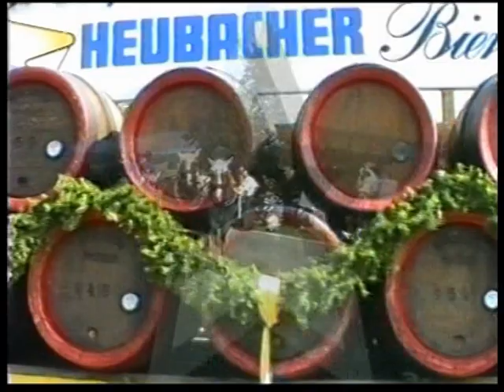Roß- und Fuhrmannstag in Bartholomä 1987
Roß- und Fuhrmannstag in Bartholomä auf dem Albuch am 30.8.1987.
Das ist ein Video 8 Film und wurde digitalisiert, Format DV 720x576  4:3
Ein Video Film von Gerhard Schiff - Schwäbisch Gmünd